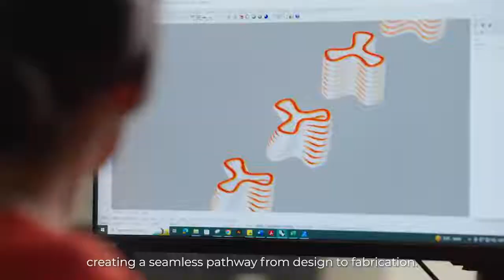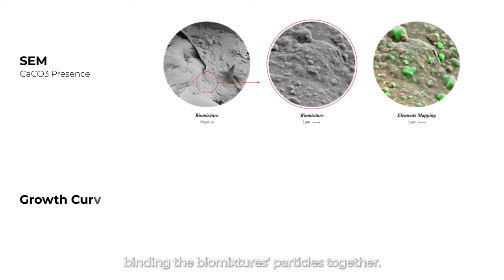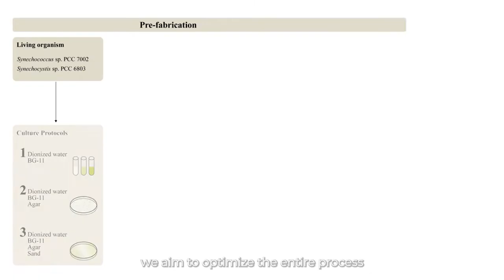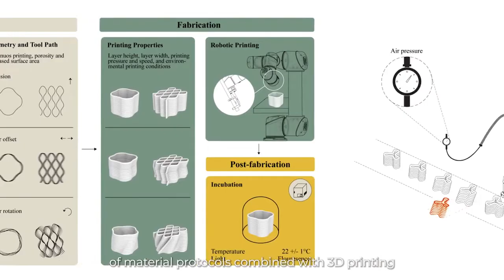Technion Professors Win the Climate Solution Breakthrough Research Prize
Technion Asst. Prof. Shany Barath and Prof. Yehezkel Kashi have won the Climate Solution Breakthrough Research Prize. Their research on Cyanobacteria-powered 3D printing of carbon-efficient building components is a collaboration between the Technion Faculty of Architecture and Town Planning and the Faculty of Biotechnology and Food Engineering.

Together, they are developing methods to cultivate building materials for 3D printing. These materials actively capture carbon dioxide during production and induce the precipitation of calcium carbonate, thereby solidifying the components.

Learn more about how you can support the Technion at technionuk.org